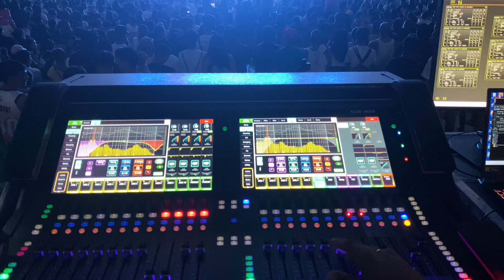Zamba Tuklas Talento 2024 / De Leon Lights and Sounds Rental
Zamba Tuklas Talento 2024